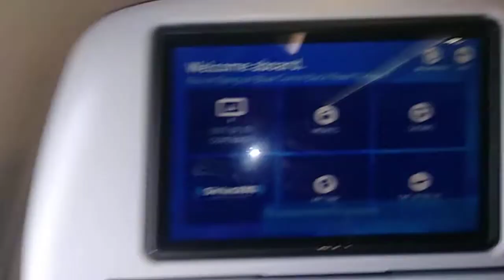23 de mayo 2022